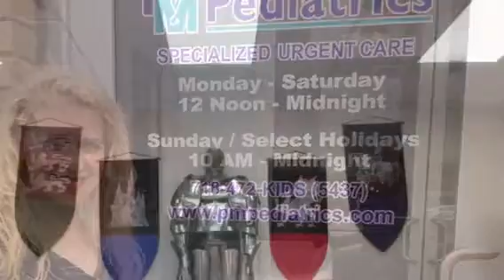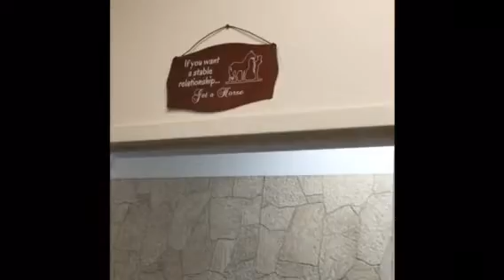AD// Check out our Tour of The Staten Island PM Pediatrics Facility!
Check out our tour of the pm pediatrics on Staten Island // imagine an urgent care Pediatrics facility disguised as a castle with storybook murals adorning the walls, complete with examining rooms each featuring a different theme like shrek & horses each outfitted with flatscreenTvs and basically every creature comfort to help your mini feel just a little bit better about whatever ails them while their team of physicians gets to work making them better!